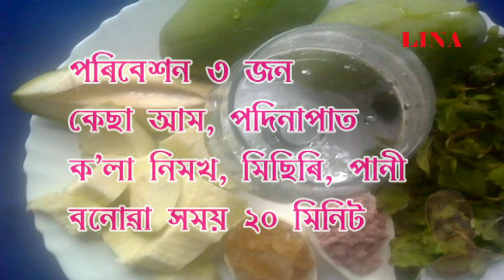KESA AMOR SARBOT BY LINA BORA